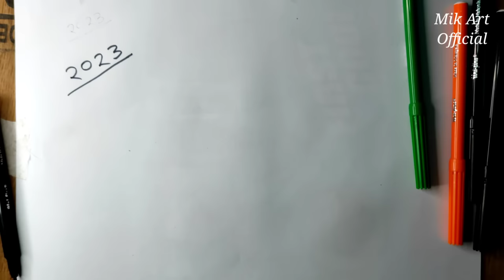Gandhiji Drawing Very Easy | How To Draw Mahatma Gandhi Drawing with 2023 Numbar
Gandhiji Drawing Very Easy With 2023 | bapo ji ka drawing gandhi jayanti 2023 | गाधीजी का ड्राइंग

{ 💞  Uploading Videos Time ⏱️ 08:00 AM 💞 }

Use Materials
1. Papertech 100gm Paper
2. Staedtler Tradition 4B Pencil
3. Markar Pen
4. Eraser
5. White Gel Pen